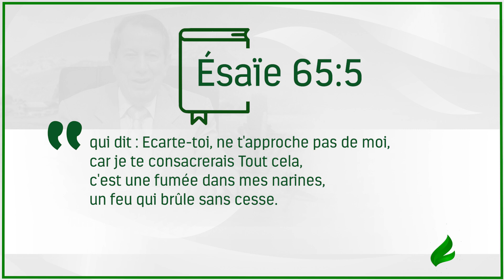Servez en obéissance - Français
Le plus important, c'est d´obéir à la Parole de Dieu.